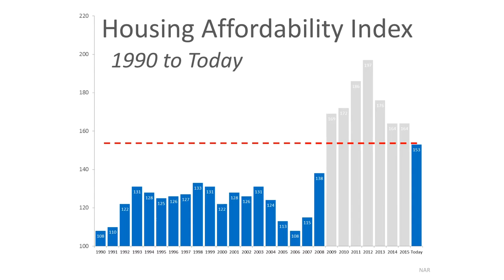Affordability Question - Are homes less affordable?